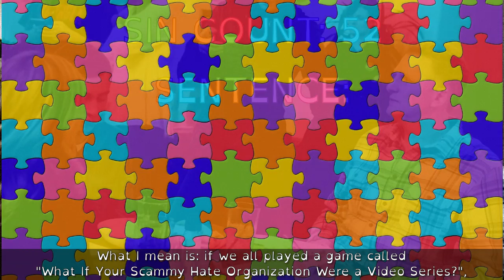Everything Wrong With Atypical (Episode Four) | Autism Sins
Every episode is worse than the last! Here we dive deep into parent sympathy, with an extended support group full of functioning labels. The toxic masculinity, of course, goes unchallenged as well.

Autism Sins is a snarky, sometimes satirical series, where I review media portrayals of autism in a rip off- er, I mean, an homage to the format of CinemaSins.